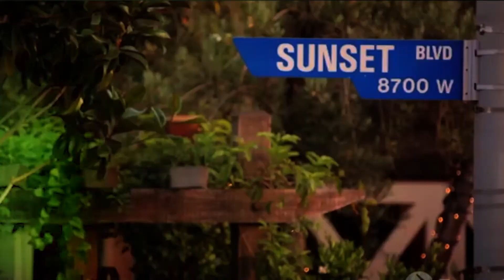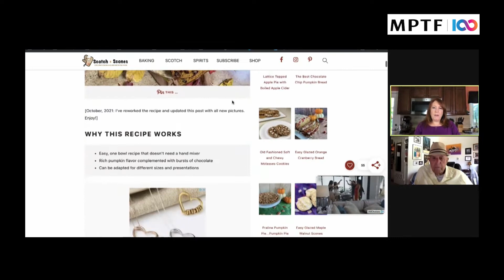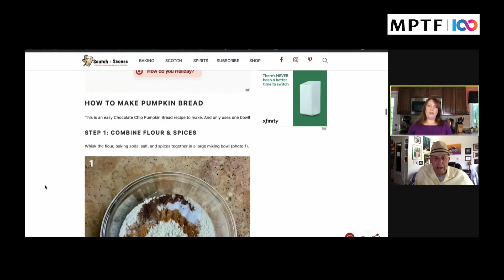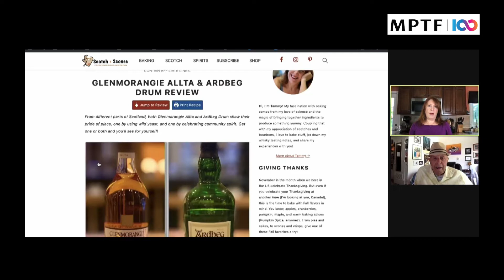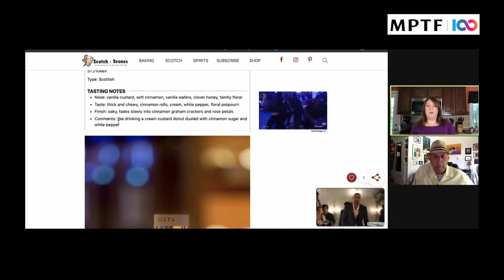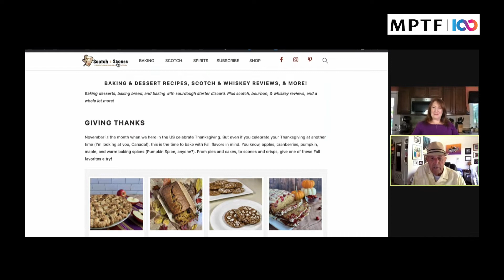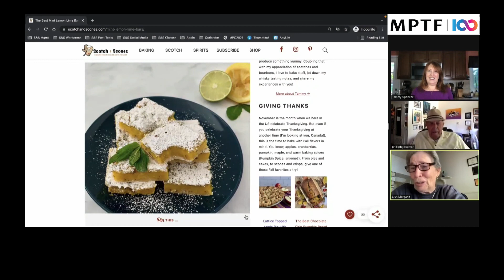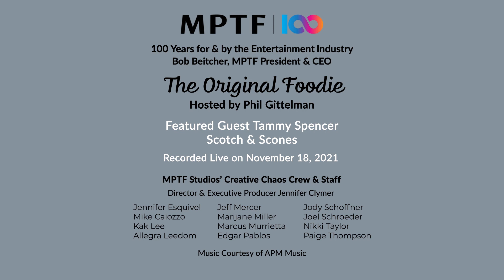The Original Foodie: Tammy Spencer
For more information on Tammy and her blog, please go